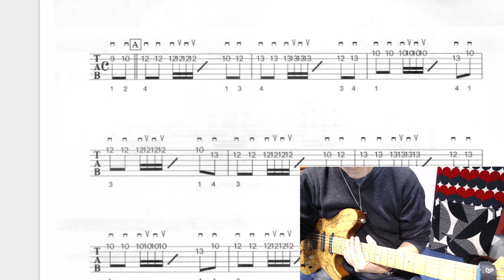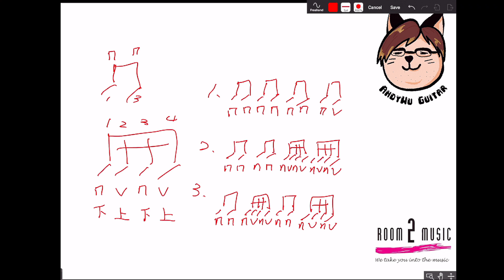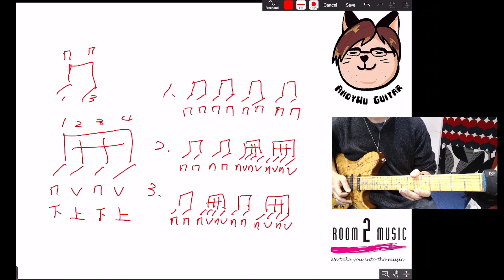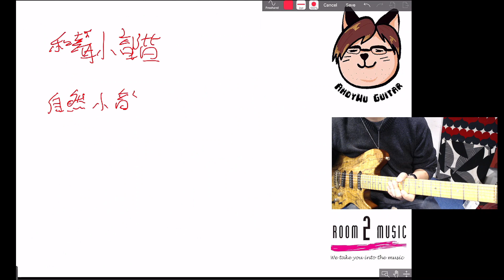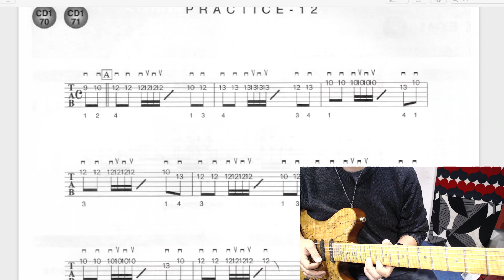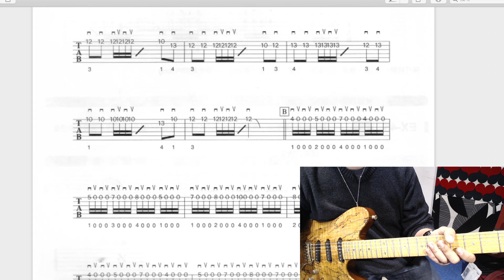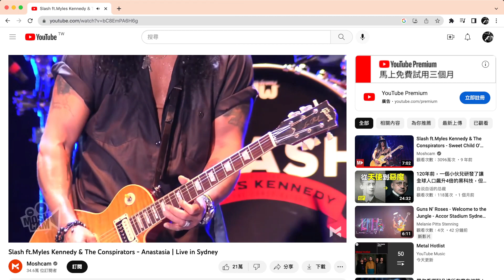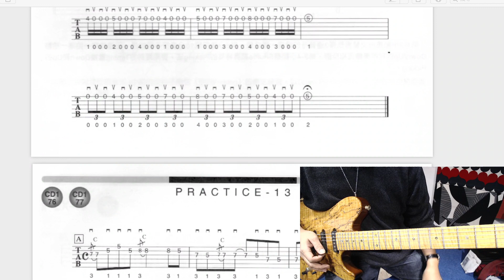線上教學 - 交替撥弦